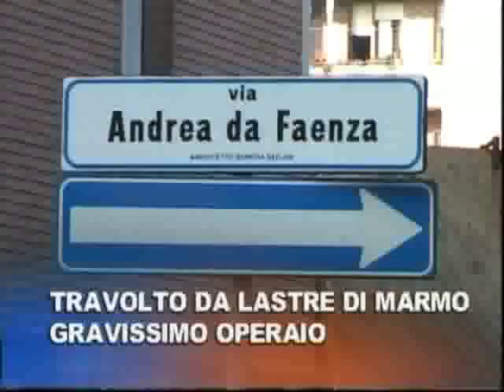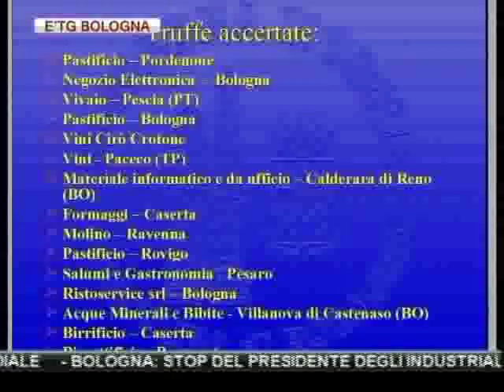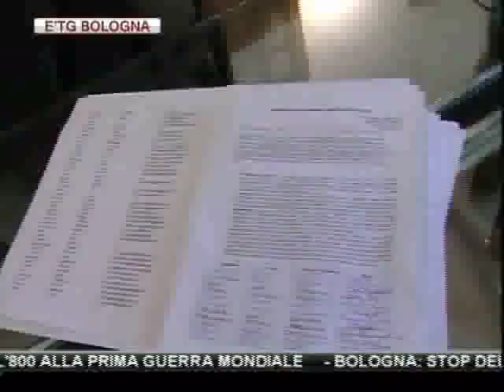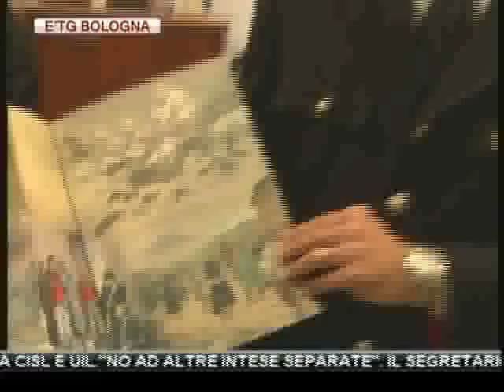etg Bologna 30 11 2011.mp4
TEATRO: DOPO IL GRANDE SUCCESSO DI ZELIG, QUESTA SERA AL DEHON I MANCIO E STIGMA CON "LA NSOTRA COPPIA E' UN TRIO!", MENTRE AL CONSORZIALE DI BUDRIO VITO SARA' "AL DUTAUR DI MAT" FINO A SABATO